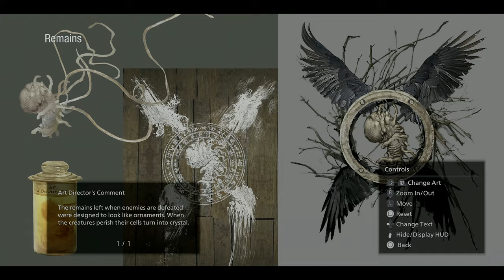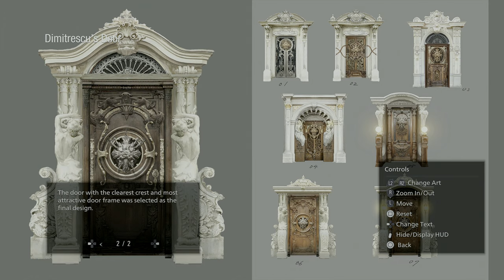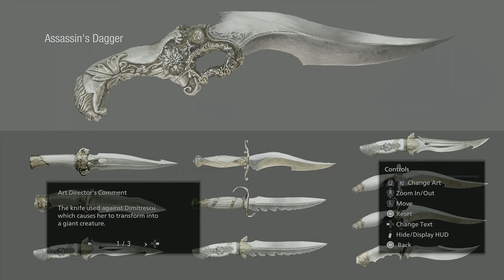Resident Evil Village Concept Art - 4K HDR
Welcome to another video of Resident Evil Village Concept Art - 4K HDR. In this video, You will see a Concept of Resident Evil Village Art and their descriptions about the art.